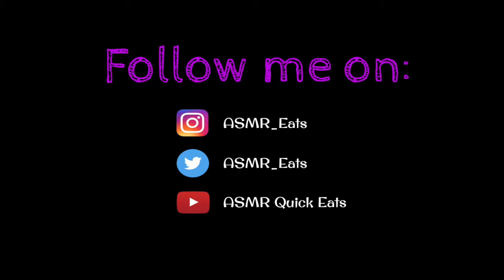ASMR CREAMY TOMATO PASTA & LENTIL CHIPS | FAST FORWARD | Eating Show | MUKBANG 먹방 | Eating Sounds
ASMR CREAMY TOMATO PASTA & LENTIL CHIPS | Eating Show | MUKBANG 먹방 | Soft & Crunchy Eating Sounds | ASMR Quick Eats ⏩ Fast Forward Eating ⏩

Watch me eat the CREAMY TOMATO PASTA & LENTIL CHIPS in FAST-FORWARD Mode!

Speed used in Video: ⏩ x2 ⏩ x4 ⏩ x8 & ⏩ x20

Click on the 'Time Stamps' below to select your preferred speed:
* 0:07 - ⏩ x2
* 6:01 - ⏩ x4
* 9:00 - ⏩ x8
* 10:33 - ⏩ x20

Food in the video:
- Creamy Tomato Pasta
- Lentil Chips

Camera used: